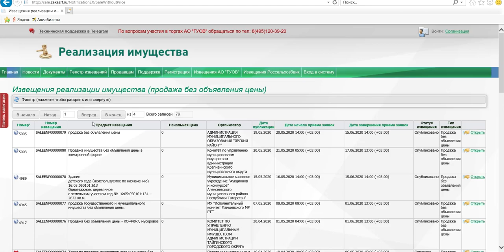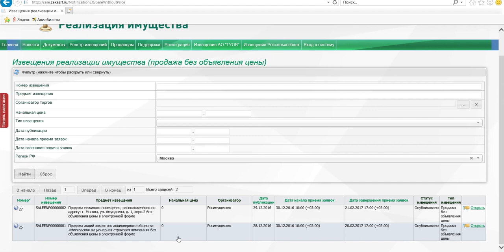Заказ рф электронная торговая площадка. Поиск лотов.